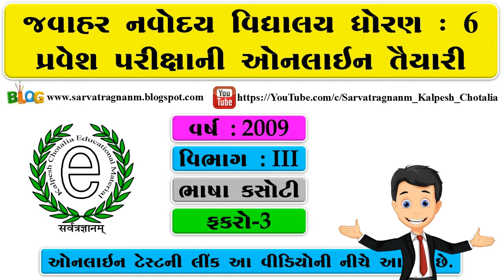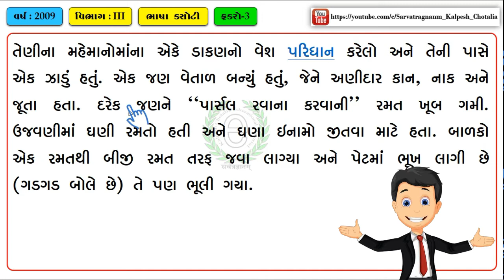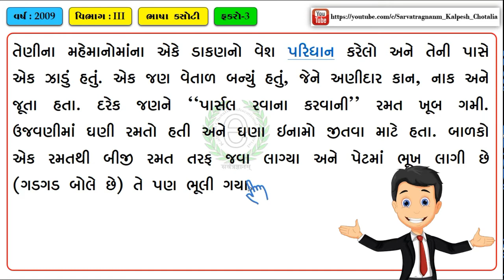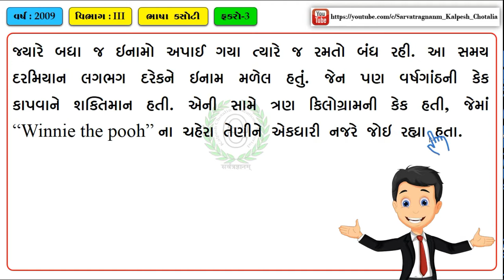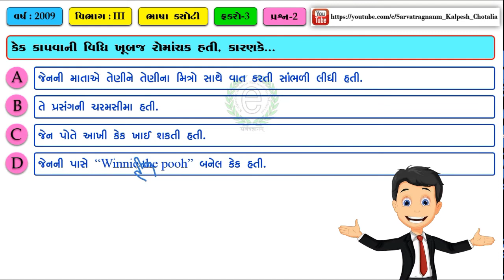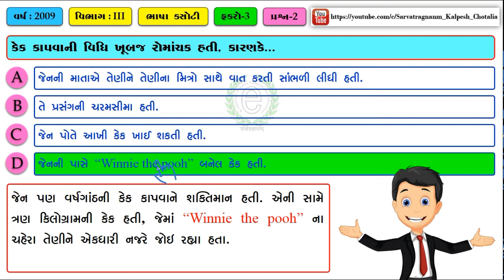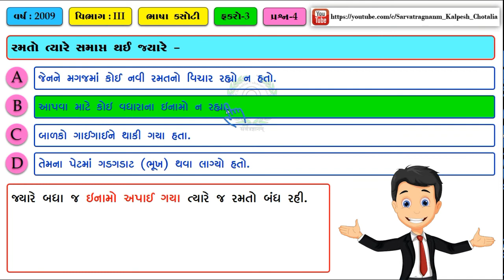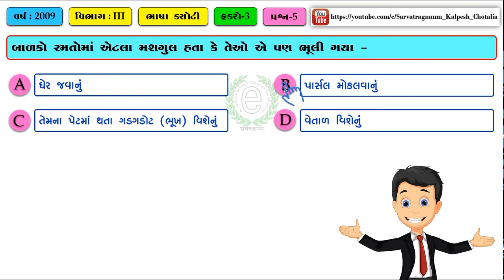JNV Exam Gujarati Paragraph No : 50